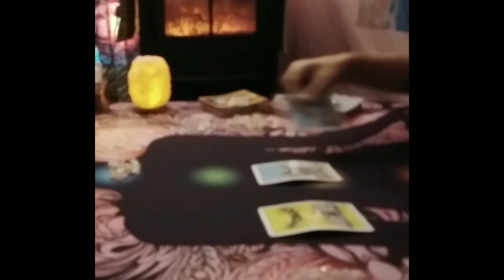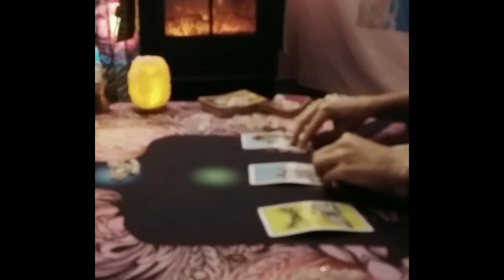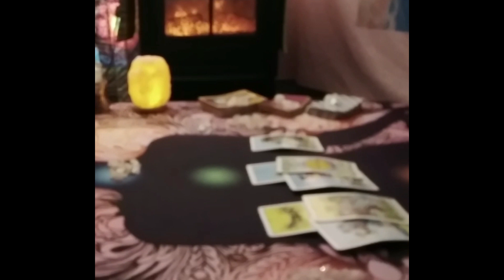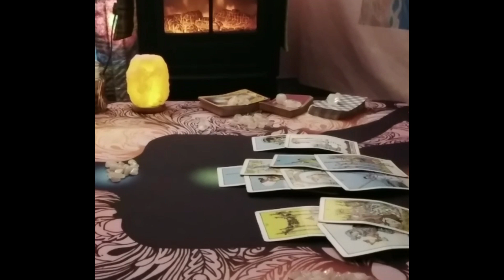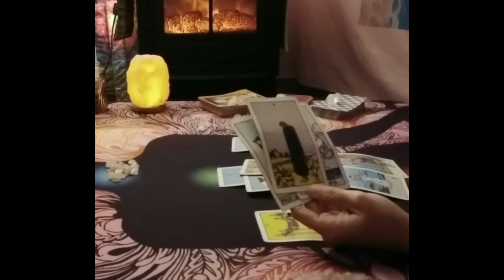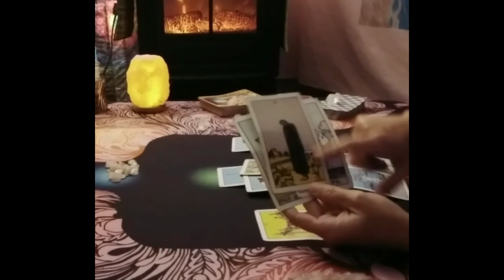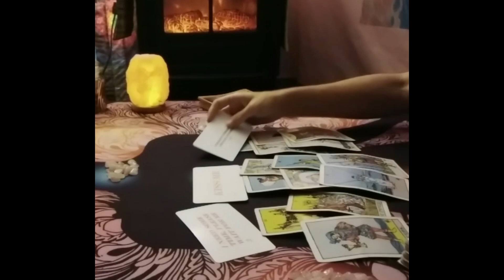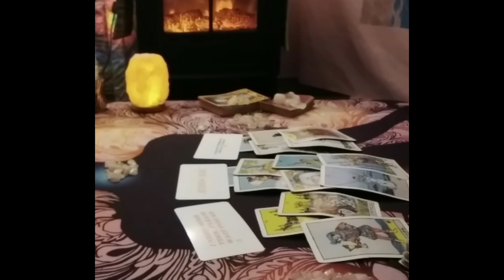Pisces Tarot...Apologies And New Love....They Do Love U....Immediate Future